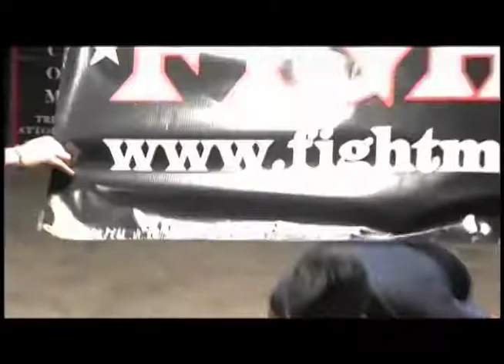All Star Promotions and Ka-Boom MMA presents Andre Camerena vs Sean Guzman.mov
All Star Promotions and Ka-Boom MMA present Andre Camerena vs Sean Guzman at the Quiet Cannon in Montebello, CA on Jan 21, 2011